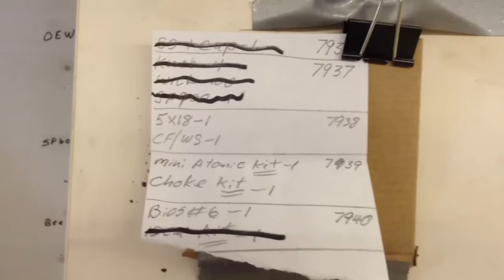Mid Day Talk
Minibulldesign.com